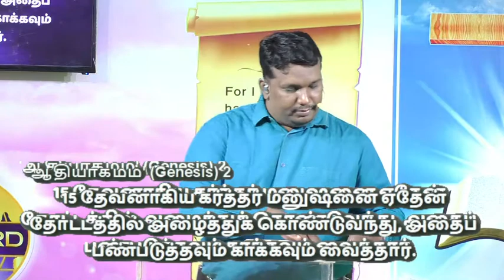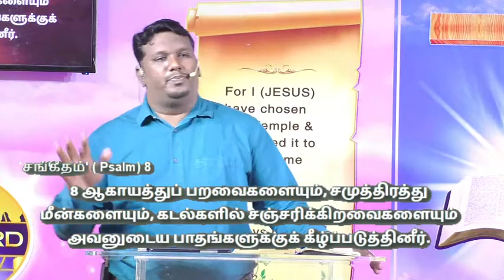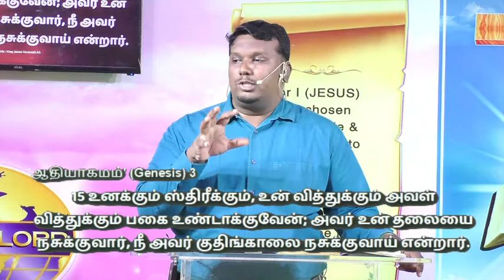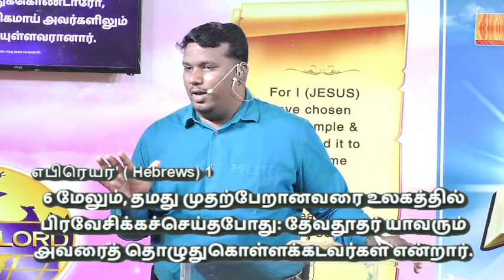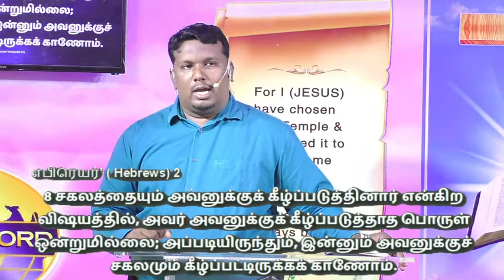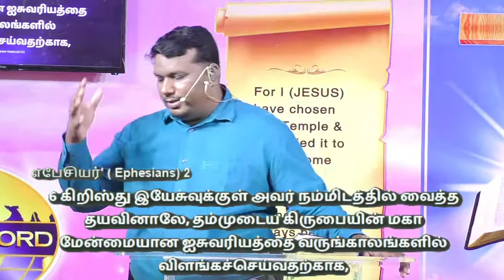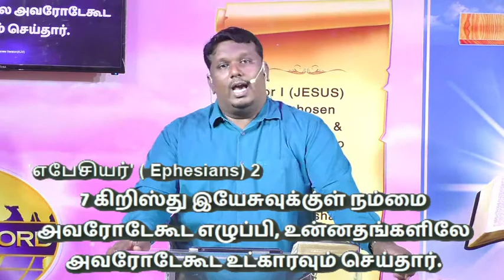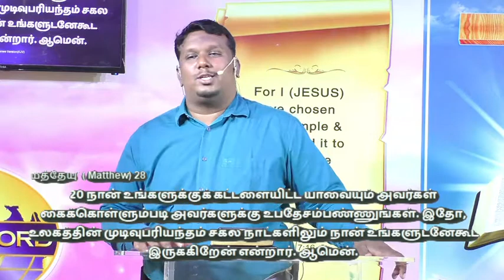விசுவாசியின் அதிகாரம் part - 1 || Authority of a Believer part - 1 || TAMIL || Pastor Jack Moses